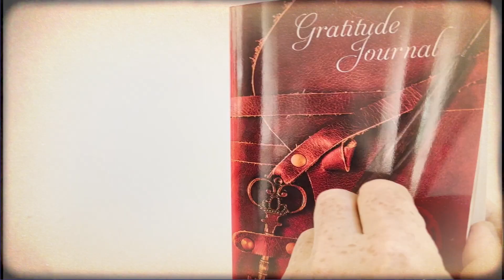My Gratitude Journal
MAKES FOR AN AMAZING HOLIDAY GIFT!

Journaling has been established not only as a therapeutic way to effectively deal with life's challenges and deeply connect with our subconscious (Inner Child) but also as a form of Art that can refine our aesthetic sensibilities and expand our creativity.

It is a widely accepted notion, that the practice of daily gratitude is one of the most potent, creative, and Manifesting tools in the arsenal of the self-development enthusiast.

But why is it so?

In my many years of hypnotherapy, shamanic and alchemical practices, I learned the importance of the subconscious mind when it comes to altering our respective realities.

Ironically, the conscious mind, which is responsible for our everyday rational thinking and behavior is entirely powerless in creating real change in our lives.

Psychology classifies the conscious mind as the ADULT and the subconscious mind as THE CHILD within.
It is that Inner Child, representing our emotional self, that is the true manifestor of our external circumstances!
You see, the way we feel about things on a daily basis ultimately creates the pool of information that the Inner Child will act upon manifesting within any duration of time.

The Child/Subconscious has no judgment of what it is "ordered" to create, it just follows our own emotional "map" to draw from.
This means, that most of us, have created circumstances in our lives that we really don't want, but through societal conditioning, we have been feeling strongly about for sustained periods of time. We were entirely unaware of this insidious self-sabotage, and so, we often end up in undesirable circumstances that we inadvertently have created ourselves.

You see, the child lacks judgment of whether what we feel is good or bad for us, it just follows our emotional lead and manifests our predominant feelings, in the long run.

The process of daily Gratitude, especially when it happens in written form, speaks the direct language of the Subconscious, which in turn starts following this new and refreshing tool as its new map for Manifesting what we REALLY want in life.

In addition, this journal was intentionally designed to look and feel like an ancient Magical Manuscript, because we have been so fascinated with this format throughout our childhood, having been strongly influenced by movies and books.

In short, the subconscious mind gets to engage with this Magical Manuscript as if it Actually were Magical, and the Child gets to enjoy and believe that whatever is written within that Manuscript is 100% REAL!